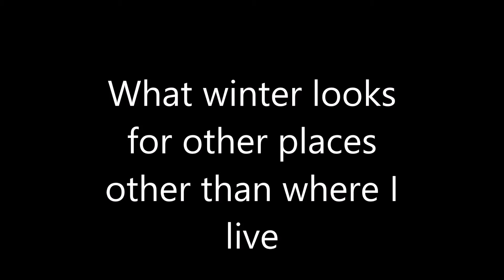What it looks like where I live and at other places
This is just a fun little thing I decied to make. I know that not all places look all snowy just I wanted to do this.